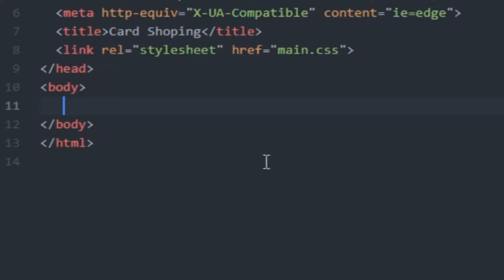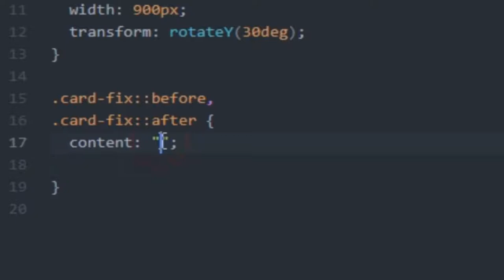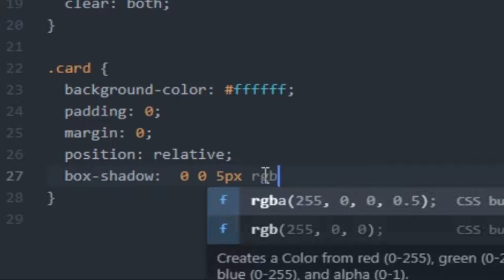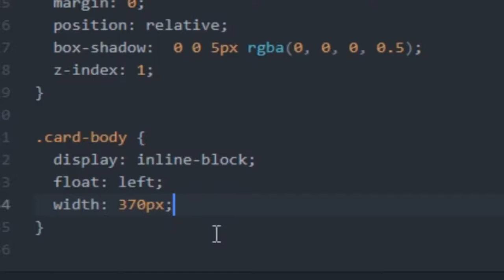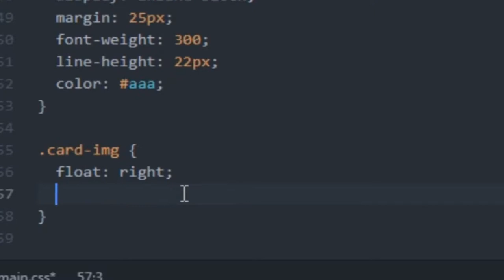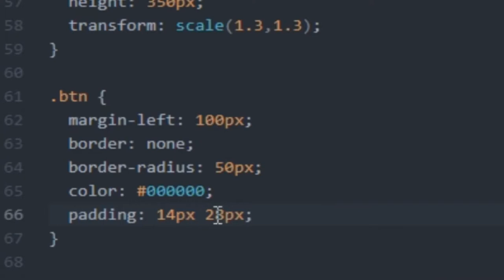Responsive Card design with HTML and CSS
In this video we learn How to create a product card design with HTML and CSS and hover button

Every Monday and Thursday we publish a new video